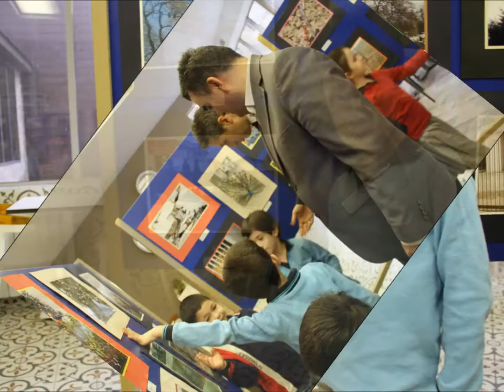1st gade photo exibit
6th April 1st graders had the Exibition of photos thaken by them at GIS. Please enjoy watching and leave a comment under the video.